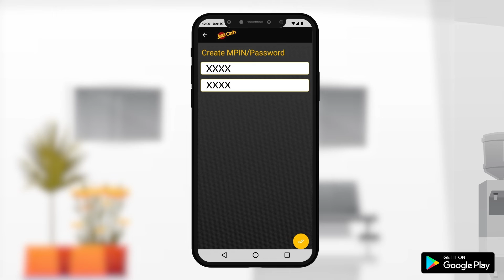Jazz NextGen How to Video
Infographic